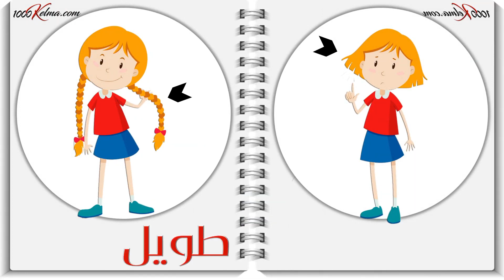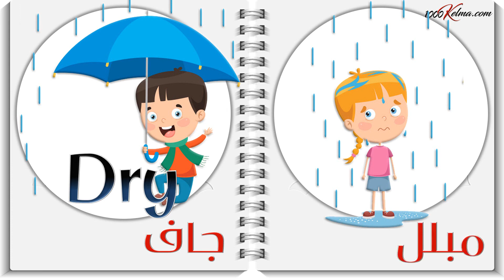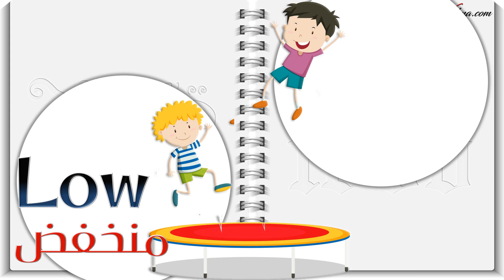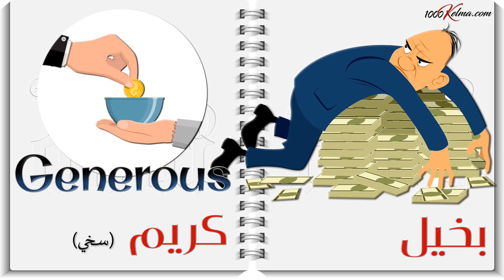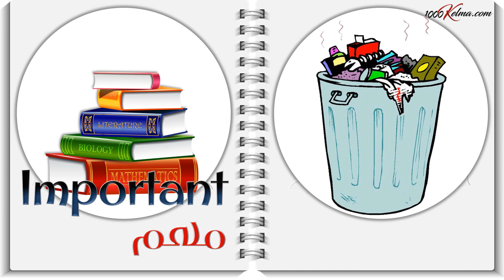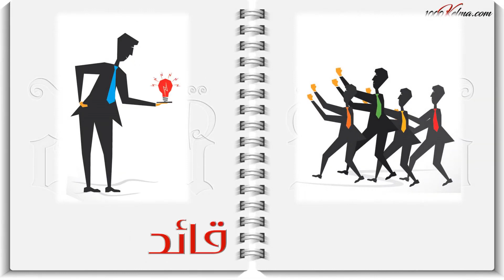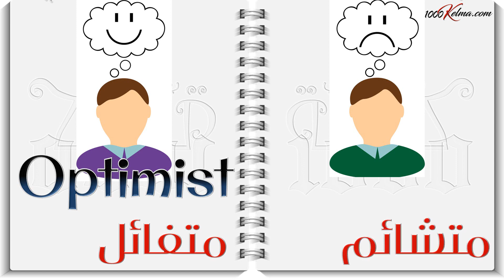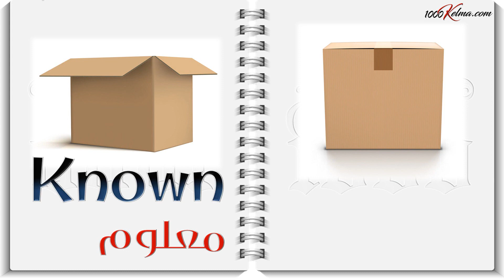أهم 100 صفة في اللغة الانجليزية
أهم صفات اللغة الانجليزية Adjectives  وعكسها .. من خلال الصفة وعكسها ( الاضداد )
لان الصفات من أهم أجزاء اللغة الانجليزية حيث جزء هام لتكوين الجملة
ولا تكاد تخلو جمل في الغة الانجليزية من صفة أو أكثر
في هذه الحلقات نتعلم الصفات بشكل سهل وميسر عن طريق ذكر الصفة وعكسها بشكل مصور مع التكرار بالكنة الانجليزية والبريطانية لاثراء الدرس والمساهمة في بناء اللغة بشكل سليم

قائمة المفردات / كلمات وعكسها ( الأضداد ) المشروحة بالدرس
صفات و مضادها   Adjectives  & Opposites

تعليم انجليزي للأطفال

مقاطع صوتية ومرئية لأهم المفردات الإنجليزية مقسمة لفئات حسب الاستخدام اليومي
بعض مميزات المقاطع ..

- يرافق المقاطع التعليمية المصورة النطق السليم باللهجات الأمريكية والبريطانية بطريقة تفاعلية وجذابة للأطفال والكبار
- ﻣﺸﺮﻭﻉ ﺗﻌﻠﻢ أهم ﻣﻔﺮﺩﺍﺕ ﺍﻟﻠﻐﺔ ﺍﻻﻧﺠﻠﻴﺰﻳﺔ
- قاموس مصور و ناطق انجليزي عربي (للكبار والصغار)
- في نهاية كل مقطع لغز مبسط لتلخيص الكلمات المشروحة ..
الهدف من القناة هو تعلم أول 1000كلمة من مفردات اللغة الانجليزية من خلال النطق السليم باللهجتين الأمريكية والبريطانية
كل كلمة تسمعها أربع مرات بنطق واضح و سليم لناطقين أصليين
3 مرات بالنطق الأمريكي (American)
المرة الأخيرة تكون بالنطق البريطاني (British)
صفات قصيرة باللغة الانجليزية

صفات بالانجليزي وصف شخص

تمارين على الصفات بالانجليزي

الصفات بالانجليزي وضدها

الصفات بالانجليزي للاطفال

الصفات القصيرة في اللغة الانجليزية

شرح ترتيب الصفات في اللغة الإنجليزية